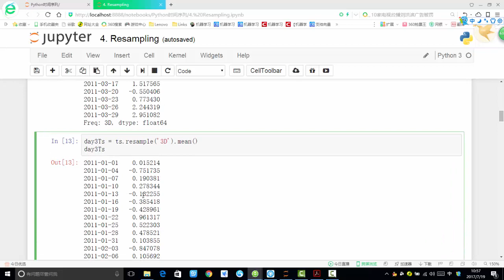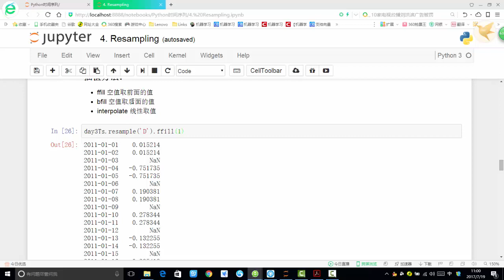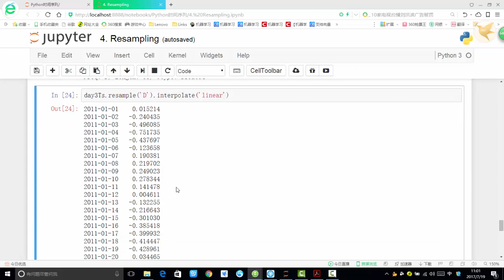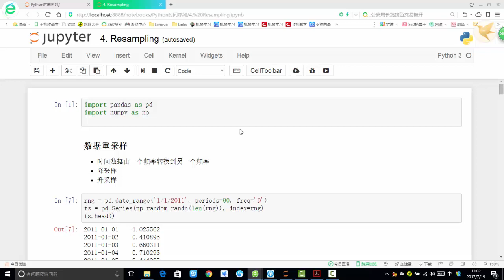案例：时间序列预测任务 2 2 Pandas数据重采样